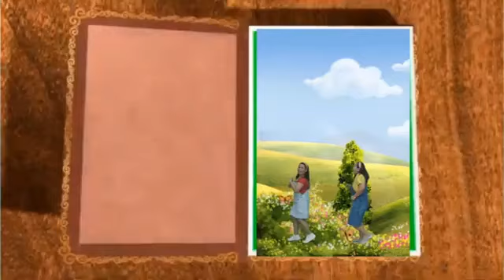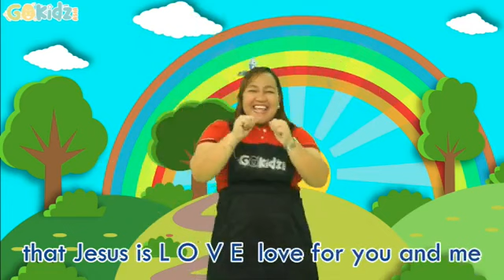"BIYAG NI JOSEPH IDIAY EGYPT" | Bible Story